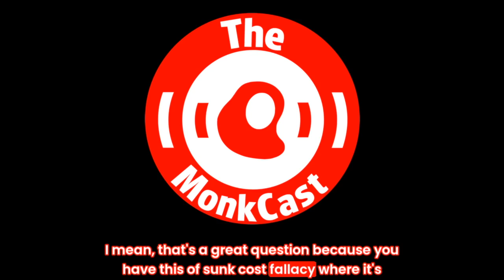A RedMonk Conversation: Stop Diagramming, Start Designing with Tom Johnson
In this RedMonk conversation, Kelly Fitzpatrick, senior analyst at RedMonk, and Tom Johnson, co-founder & CTO of Multiplayer, discuss the evolution of software development and the importance of collaboration and documentation in enhancing developer experience. Tom shares insights on the challenges developers face today, the need for dynamic tools that auto-update documentation, and the distinction between system diagramming and system design. The conversation emphasizes the necessity of adopting new tools to improve productivity and developer happiness.